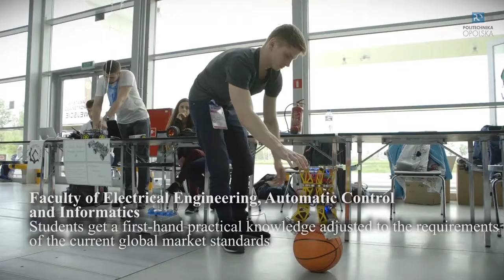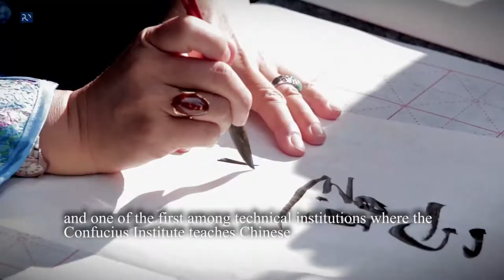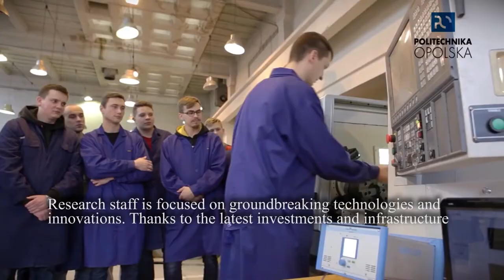The presentation of Opole University of Technology